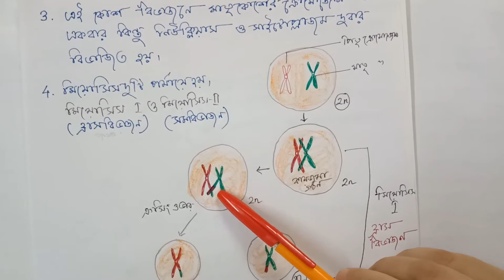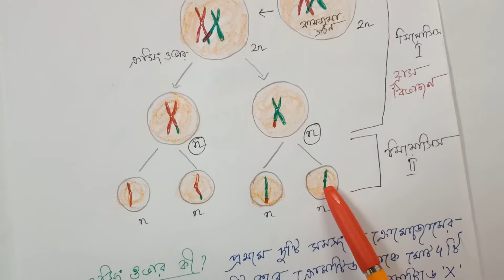কোষ বিভাজন - মিয়োসিস | দশম শ্রেণী | Online class Life Science